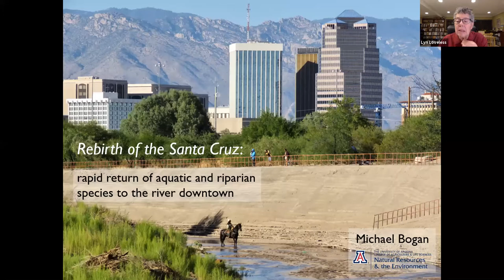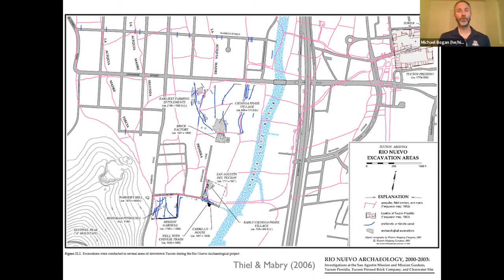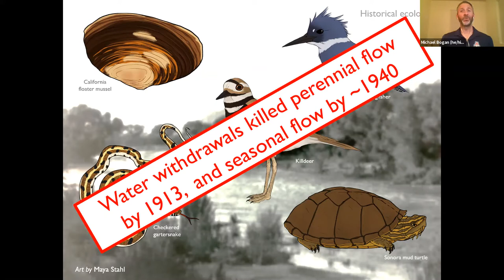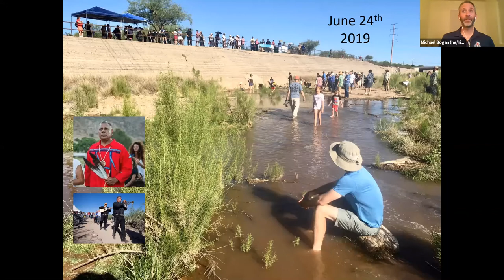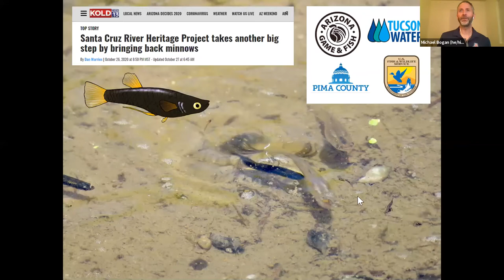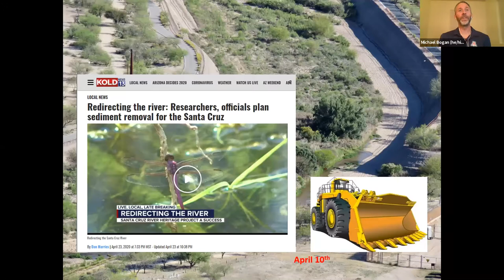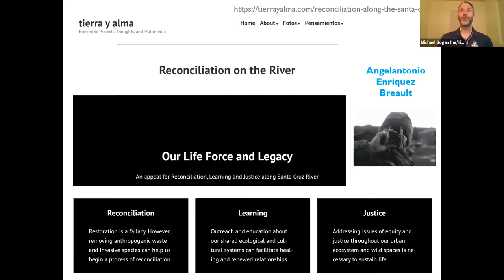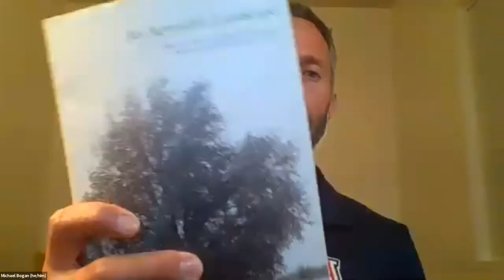Reviving the Santa Cruz with Dr. Michael Bogan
A talk regarding efforts to return water to the Santa Cruz River through downtown Tucson. Dr. Bogan discusses some of the insect, bird, and plant species coming back to the Santa Cruz as water runs once more through this historic riparian area.